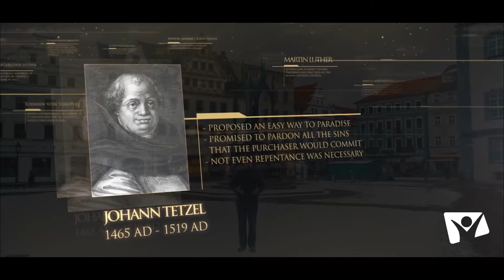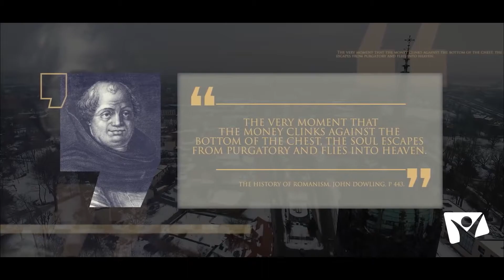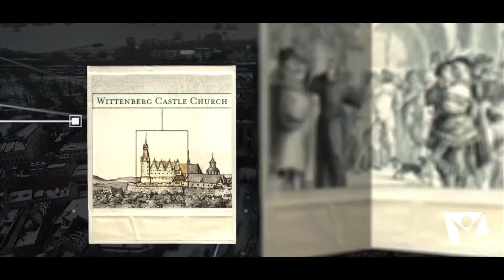Мартин Лутер: 95-те тезиса – епизод 21 (БГ аудио)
Мартин Лутер се изправя срещу методите на Рим за трупане на богатства. Той обявява индулгенциите, които обещават лесен достъп до рая, за голяма измама. И в отговор излага 95 тезиса, които показват прошката от перспективата на Библията. Един документ, създаден за местни нужди, създава огромна вълна за осмисляне и следване на истината. Време е за размисъл. Дали всичко, в което вярваме, се основава на Свещените Писания или обслужва друга идея?

Гледайте всичко това в двадесет и първи епизод от поредицата “Произход” по Hope Channel Bulgaria вече и с БГ аудио.